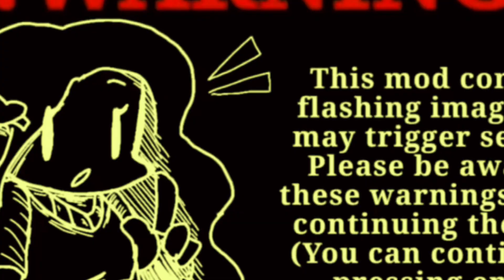Vs sun (fnf I made it don’t regret-)